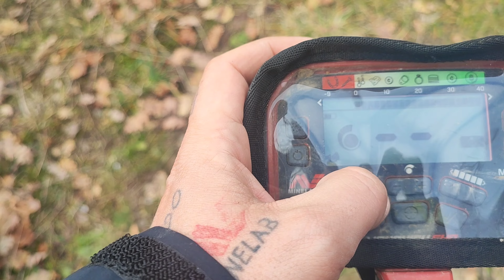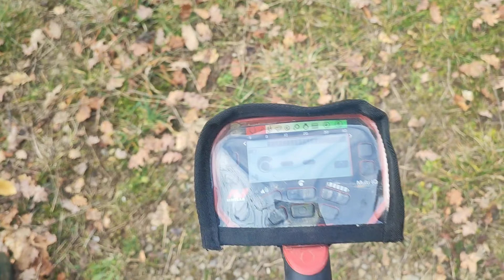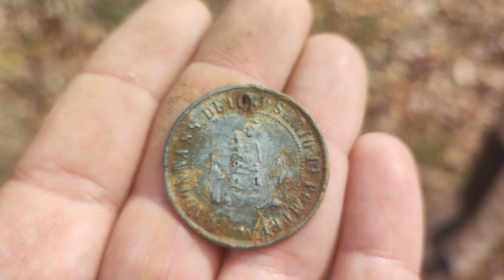uscita con vanquish 540